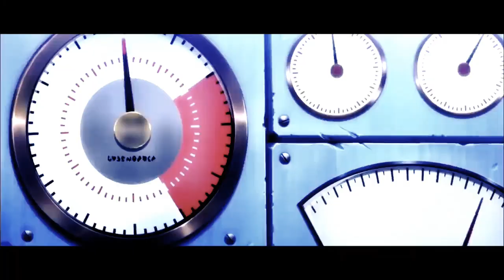POKÉMON - NEFFEX - FIGHT BACK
and
      tap a Bell icon🔔

Anime mix
anime Hindi song
more..👍😊😄